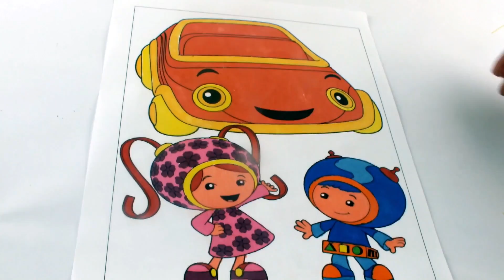coloring pages for kids Team Umizoomi / Educational Coloring Book tutorial videos for children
Today on Wonderland Kids  - ☆☆☆Team Umizoomi and car Coloring Book Eposide 1 - wonderland kids ☆☆☆☆
Compilation Episode of our

We use Pink, blue, orange, yellow, brown